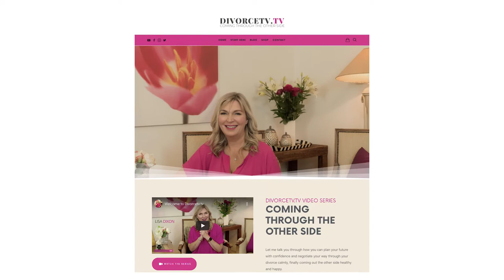How much for the chickens?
How to negotiate you financial settlement and win! Tips and tricks to help you negotiate how much for the chickens!

At the end of the day you need to work out what you want to be left with after your divorce is done and dusted. It wont be your lawyer, your friend or anyone else but you and so thats why this is so important for YOU!

Know everything about your case and what the goal is you seek at the end eg do you want to keep the family home plus the investment house? Do you just want cash so you can start again?  What property in particular etc. Be Specific.

So lets talk about how you can work through your balance sheet and how your property settlement will look when you come through the other side!

In this podcast video there are lots of tips and tricks to help!

What did you end up with? Whats your Divorce Gameplan? Do you have one?